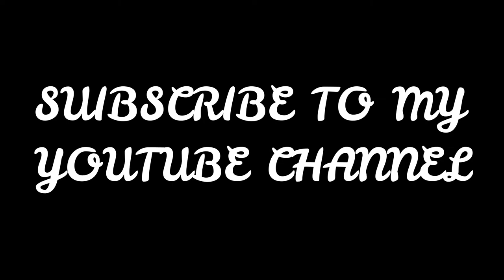My Gaming Channel Intro |Mister Gamer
HELLO GUYS,
My Name is Arsalan.
I'm from Pakistan.